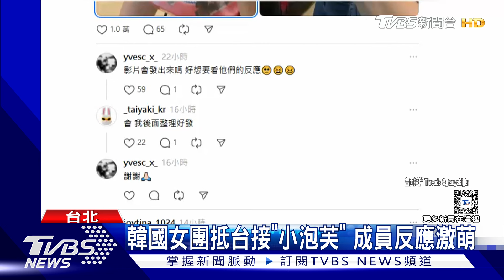IU送的?李鐘碩飯店驚現「小泡芙」 BABYMONSTER抵台被塞「超大盒」反應激萌!｜TVBS新聞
近期有很多日韓星接力來台，粉絲不只在演唱會.見面會上大聲應援之外，現在送台灣零食也成為流行趨勢，尤其小泡芙更是熱門，近期韓星李鐘碩更是被網友發現遠赴巴黎的飯店內，也出現台灣小泡芙。